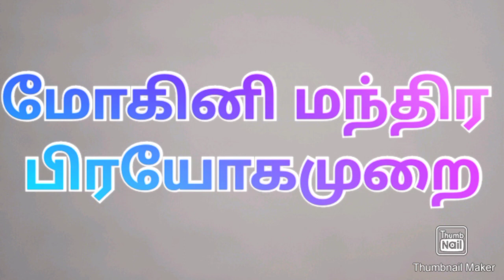மகா சக்தி படைத்த மோகினி மந்திரபிரயோக முறை